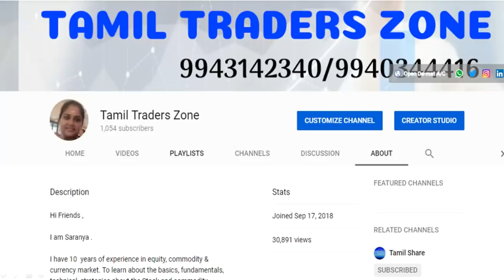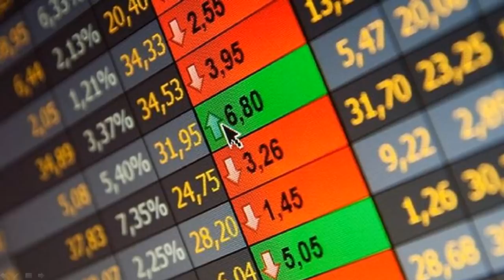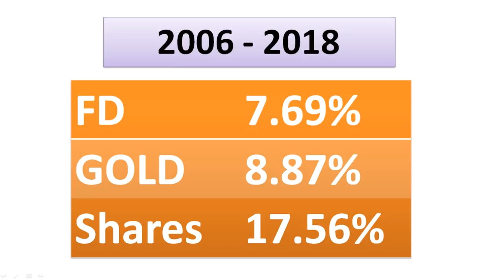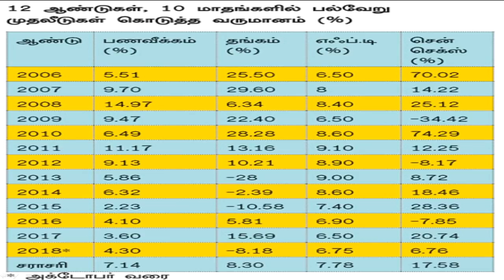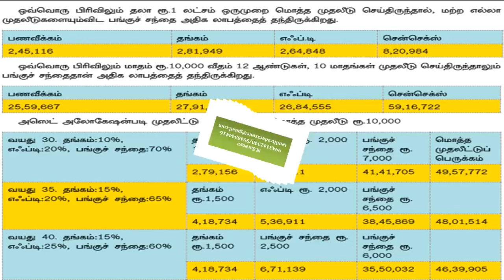பங்கு சந்தையில் முதலீடு செய்வது புத்திசாலித்தனமா?!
எஃப்.டி-யில் மட்டுமே முதலீடு செய்திருந்தால், சுமார் 7.69% வருமானத்தை ஈட்டியிருப்பார். தங்கத்தில் மட்டும் முதலீடு செய்திருந்தால், அவருக்கு 8.87% வருமானம் கிடைத்திருக்கும். பங்குச் சந்தையில்  ஃபண்டில் மட்டும் முதலீடு செய்திருந்தால், அவருக்கு 17.56% வருமானம் கிடைத்திருக்கும்.

ஒரு முதலீட்டில் உண்மையான வருமானம் என்பது பணவீக்க விகிதத்தைக் கழித்தால் கிடைக்கும் வருமானத்தை அடிப்படையாகக் கொள்ள வேண்டும். அந்த வகையில், கடந்த 12 ஆண்டுகள் 10 மாதங்களில் எஃப்.டி கொடுத்த சராசரி வருமானம் 7.78 சதவிகிதமாக உள்ளது. இந்தக் காலகட்டத்தில் பணவீக்கம் (விலைவாசி உயர்வு) சராசரியாக 7.14 சதவிகிதமாக உள்ளது. ஆக, உண்மையான வருமானம் என்பது எஃப்டி மூலம் கிடைத்தது 0.64%தான். இங்கு வருமான வரிக் கணக்கில் எடுத்துக் கொள்ளப்படவில்லை. அதையும் எடுத்திருந்தால் எஃப்.டி மூலம் கிடைத்த வருமானம் என்பது ஜீரோ என்பதே உண்மை.

Saranya
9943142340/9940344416